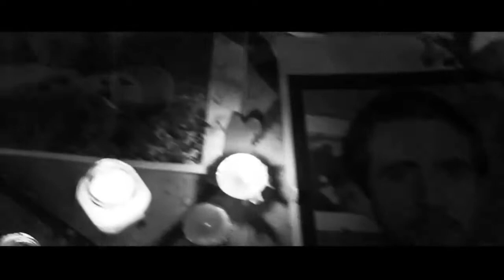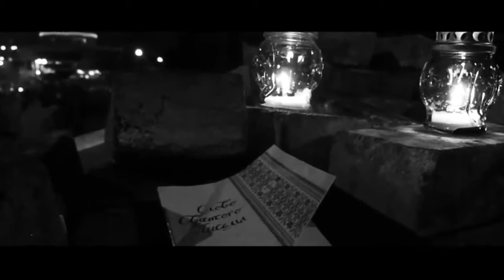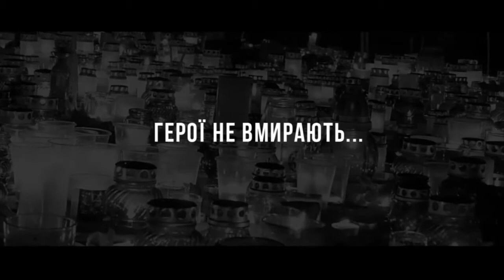Det himmelske hundrede - Nebesna sotnia